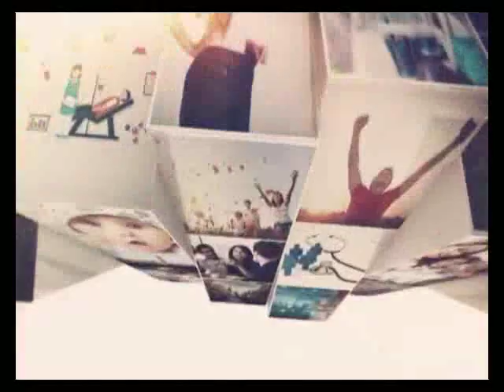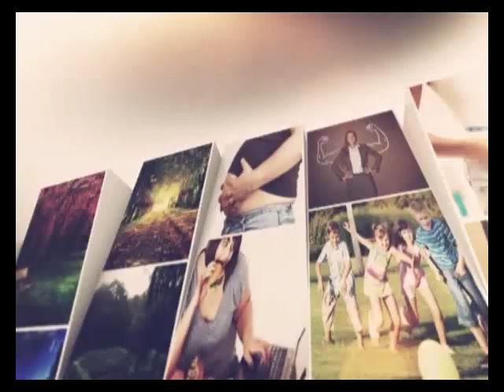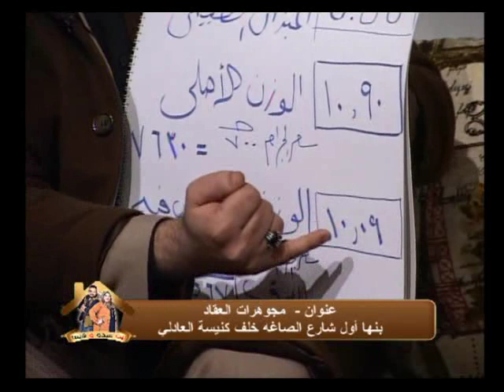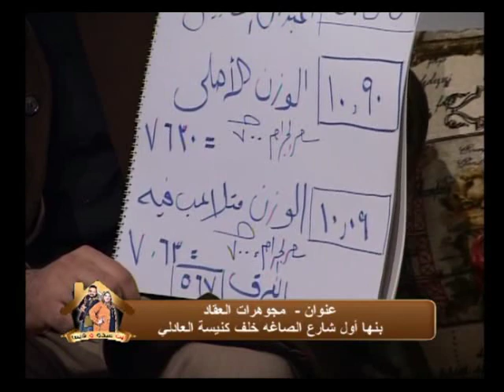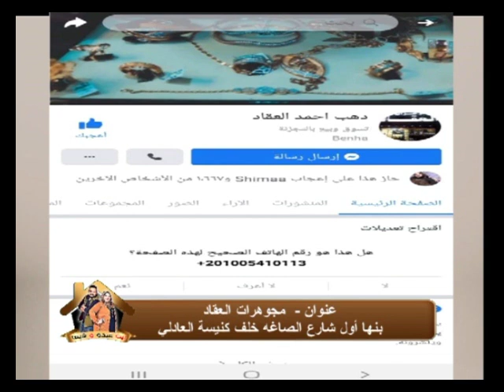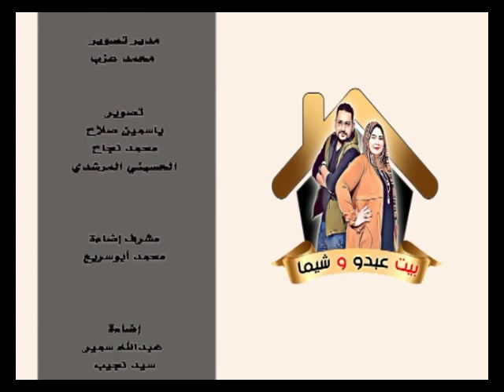بيت عبده و شيما | أفضل تشكيلات الذهب لهذا العام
تقديم | شيما مدكور
و عبدالرحمن الشيخ